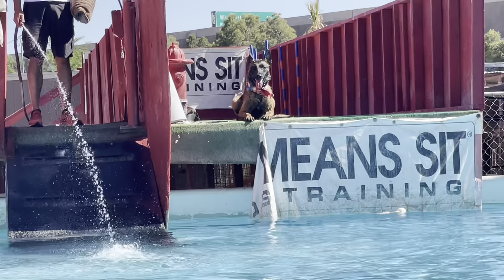Protection dog training and call offs in water.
“Elon”……Alert from pool top, water work call offs and water hose bites.  He is a Belgian Malinois and 20 months old.  Will be competing in PSA